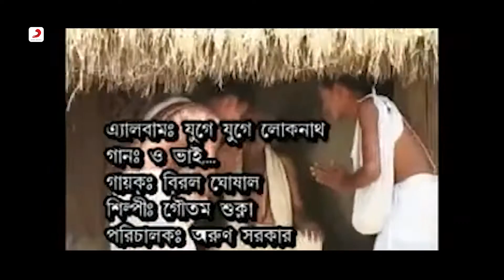O Bhai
"O Bhai" Bengali Baba Lokenath Bhajan
Album: Yuge Yuge Lokenath
Singer: Biral Ghoshal
Label: Sony Music India